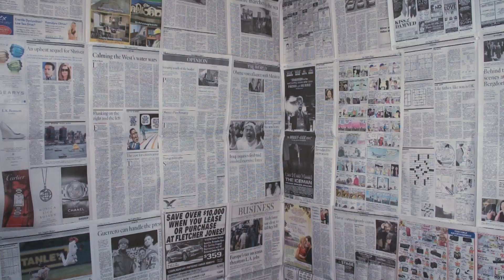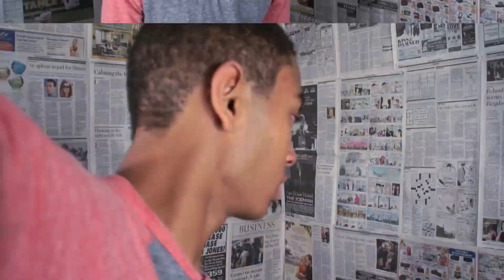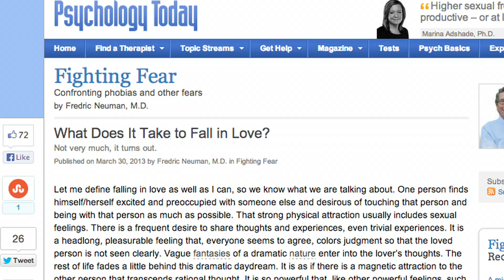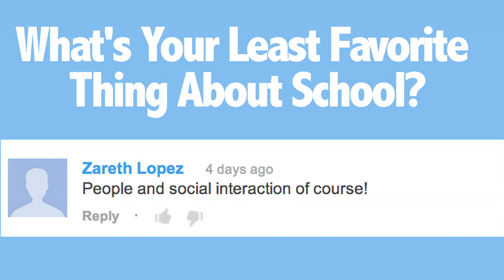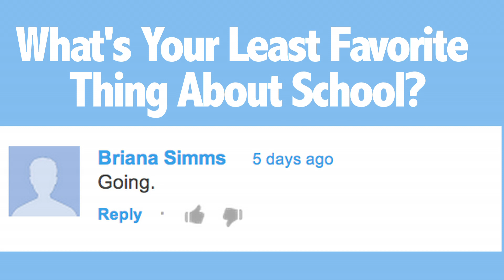How To FALL IN LOVE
I'm on FACEBOOK now!! Like me!

I'm on Instagram too!